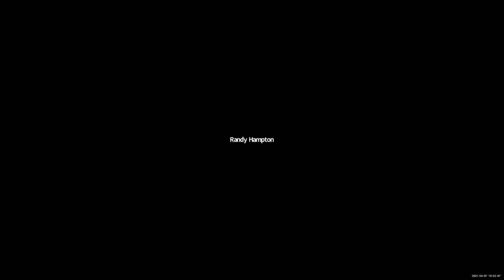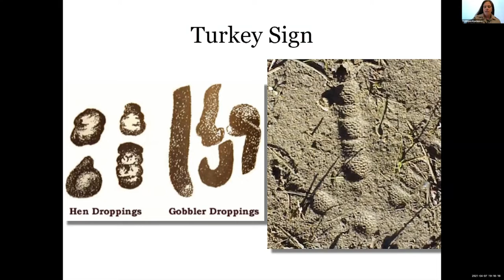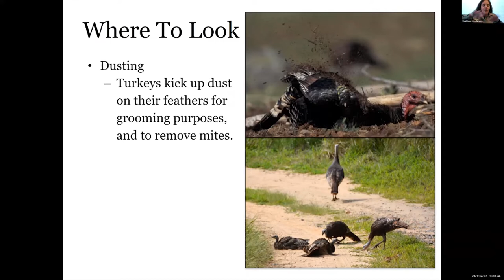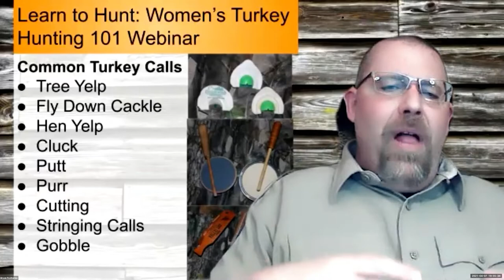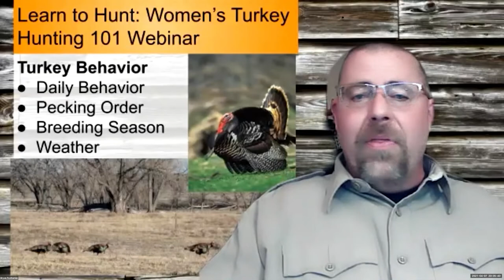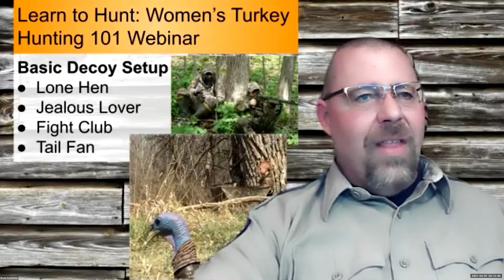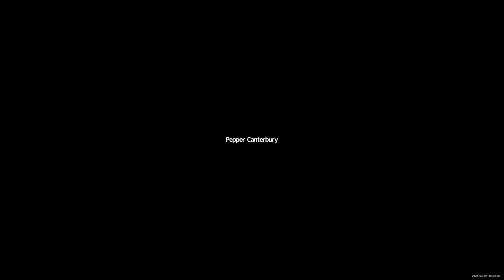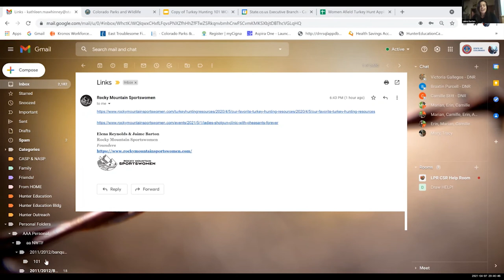Turkey Hunting 101 (Women Afield Edition)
Join Colorado Parks and Wildlife for a turkey webinar that was developed for Colorado Parks and Wildlife's Women Afield. This webinar covers hunting tips, how to obtain a license, calling techniques and gear used by the Colorado turkey hunter.

Women Afield is a Hunter Outreach Program dedicated to teaching women basic hunting, shooting sport, and angling skills in a comfortable environment. Woman Afield offers seminars and clinics designed to teach basic skills in the classroom, on the range, and on mentored hunts.

Rocky Mountain Sportswomen is a network of women who are passionate about the outdoors, conservation, and community.

For more information about Colorado Parks and Wildlife's Women Afield Hunter Outreach Program, please